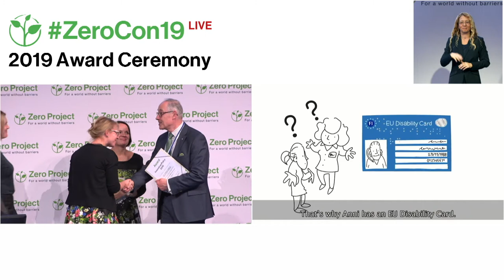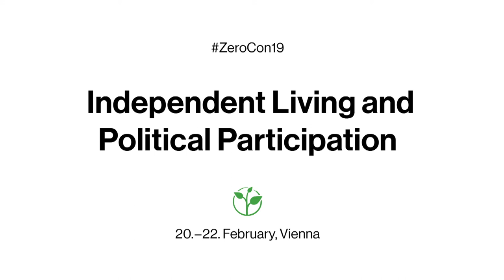KVPS: A Disability Card to Support Equal Access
Welcome to the awardee video of  KVPS - Service Foundation for People with Intellectual Disability´s Disability Card to Support Equal Access, a winner of the 2019 Zero Project Award on Independent Living and Political Participation.

The European Union launched an ‘EU Disability Card’ pilot in eight countries in 2016, which is a universally recognized way for people with disabilities to communicate their needs and access support. Finland is participating in the pilot, and the Finnish Service Foundation for People with an Intellectual Disability (KVPS) is coordinating implementation of the national trial from 2018 to 2020. KVPS collaborates with government ministries, NGOs, the Finnish Disability Forum and other key services, such as cinemas, leisure centres, and the national railway operator. Between June and October 2018, over 4,000 people with disabilities have requested the card in Finland.

Speaker:
Petra Rantamaki, KVPS, Finland